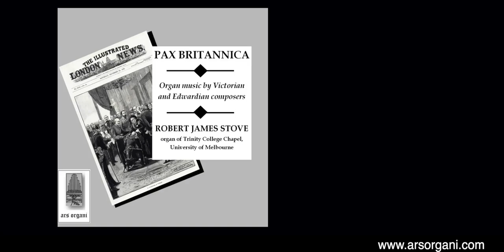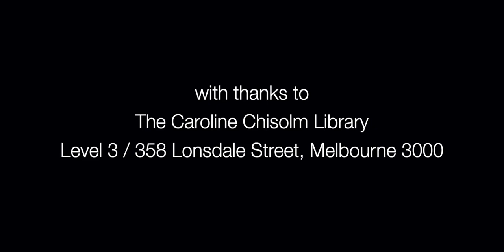Launch ceremony for Robert James Stove's PAX BRITANNICA, August 2019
At Melbourne's Caroline Chisholm Library on the evening of 28 August 2019, the second CD by Robert James Stove - PAX BRITANNICA - was formally launched by Dr Paul Watt, of the Sir Zelman Cowen School of Music at Monash University. This is the resultant video recording, made by Jason Williams of HD Creative.

PAX BRITANNICA, recorded on the Trinity College Chapel organ at the University of Melbourne, is devoted to organ works by British composers of the Victorian-Edwardian epoch. These composers include Sir Edward Elgar, Sir Hubert Parry, Sir Charles Villiers Stanford, Sir John Stainer, and Dame Ethel Smyth.